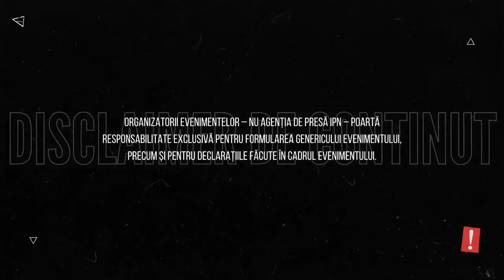Conferința europarlamentarului Eugen Tomac cu tema „Alegerile europarlamentare din 9 iunie 2024”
Conferință de presă susținută de europarlamentarul Eugen Tomac cu tema „Alegerile europarlamentare din 9 iunie 2024”